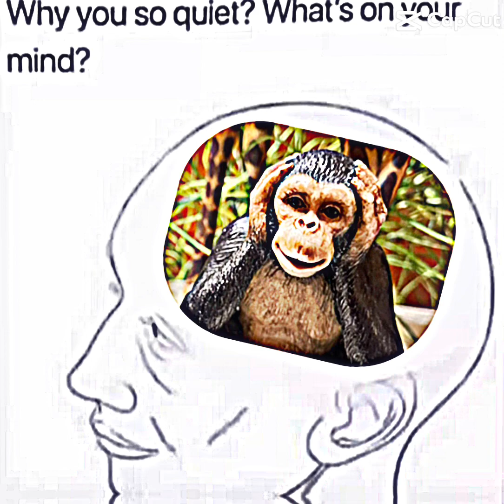My head is broken 💀